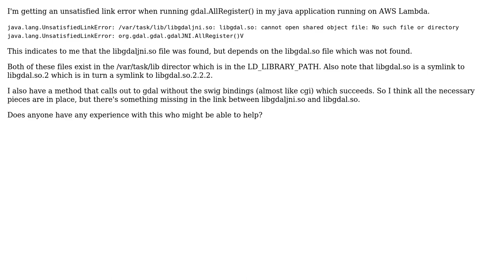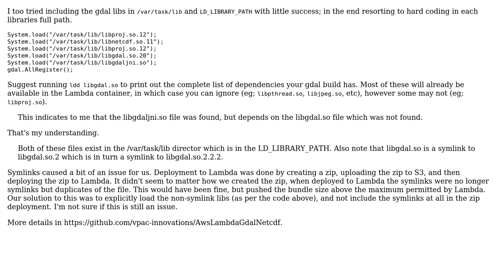GIS: Java unsatisfied link error at runtime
With thanks & praise to God, and with thanks to the many people who have made this project possible! | Content (except music & images) licensed under CC BY-SA | Music | Images & others | With thanks to user lock user Braden Roseborough and the Stack Exchange Network Trademarks are property of their respective owners. You are responsible for your own actions.